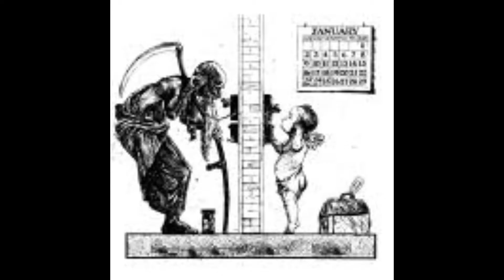Air Jordans Vintage 1994 Babys First Jordans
A free pile find that Pays! Baby Vintage Air Jordan Crib Sneakers circa 1994 Perfect condition resale $165 or more!!!